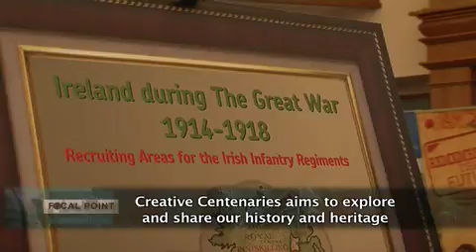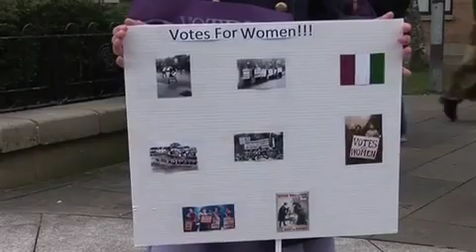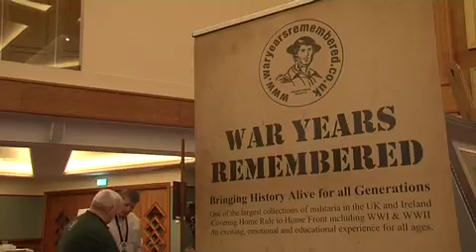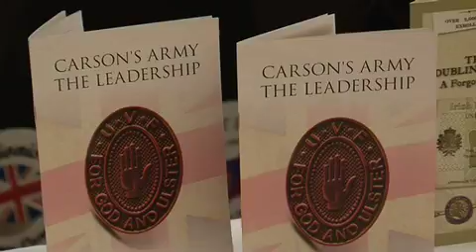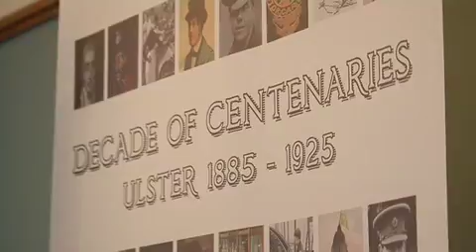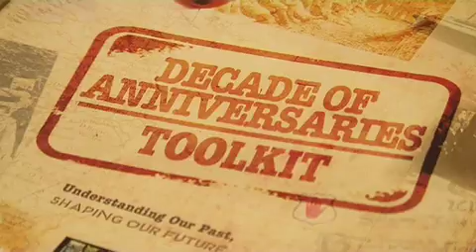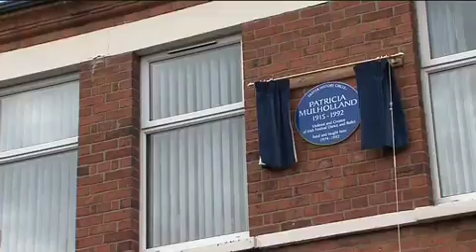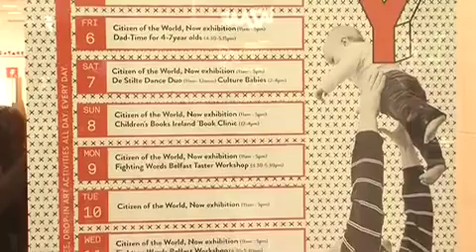b 207 governance stage berolina NVTV Focal Point News for March 10th 2015 01 50 13 50